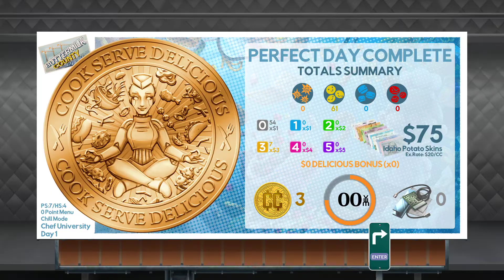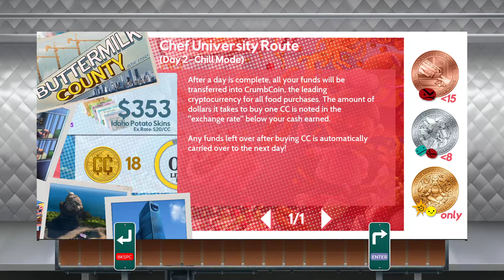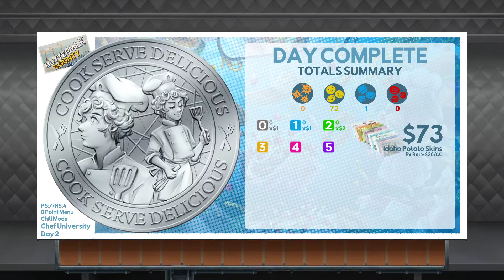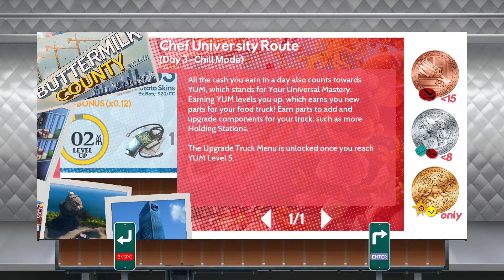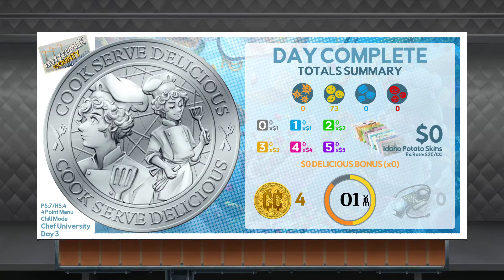Cook Serve Delicious 3 - Revisit - Part 1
Back into this game, since it was still early access when i played it before